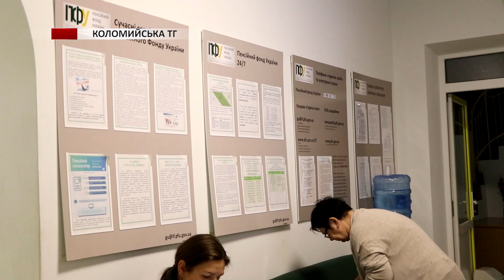Хто з пенсіонерів зможе отримати грошові виплати до Дня Незалежності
Виплати До Дня Незалежності України. У Коломийському сервісному центрі пенсійного фонду України розповіли, що до цього року одноразові виплати були передбачені урядом у травні. Тоді їх могли отримувати ветерани війни та жертви націоналістичних переслідувань.